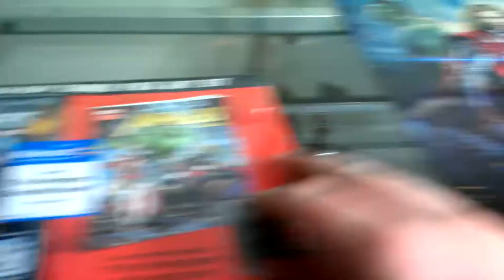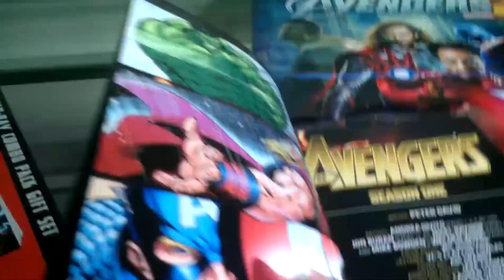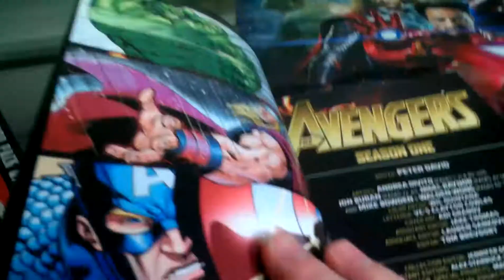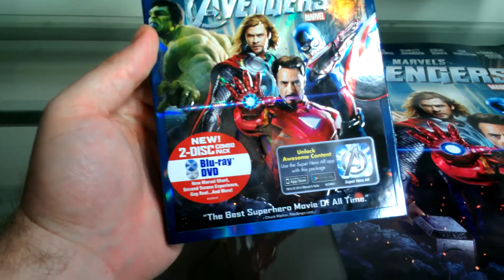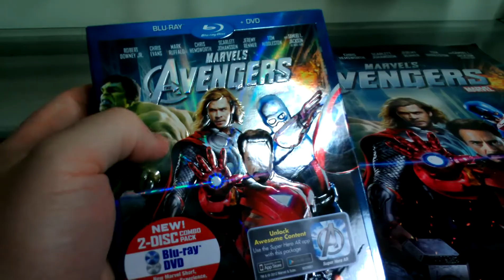VLOG: Avengers bluray and goodies